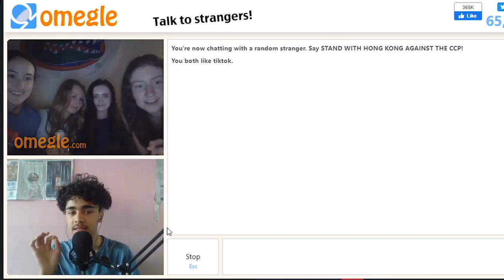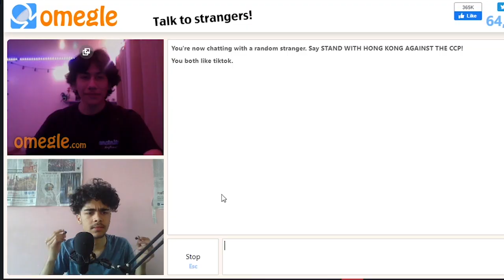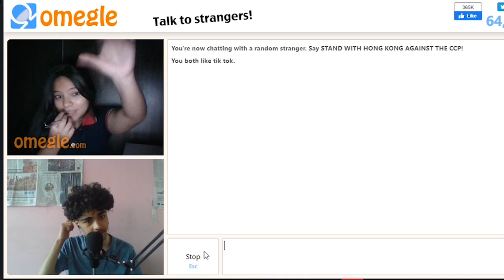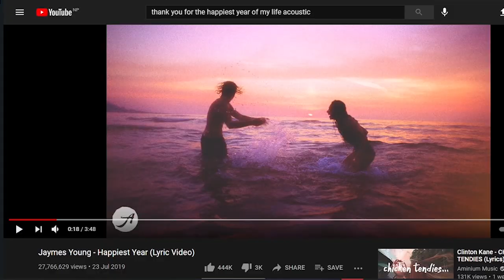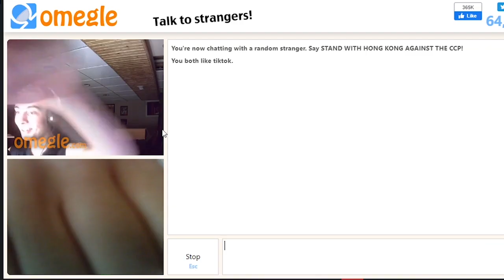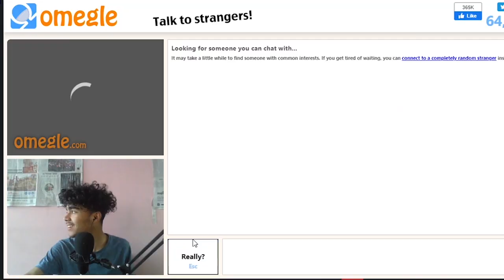Almost fell in Love (Almost!)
If you are someone who gets easily offended.
This channel is not for you.